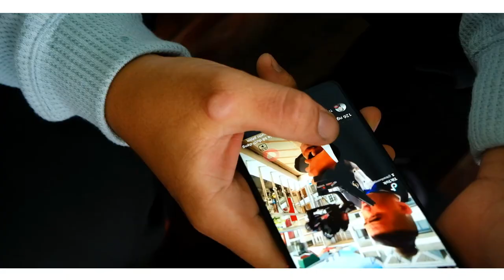Wedding Trần Phú & Khánh Băng | DaLat 20.8.2023